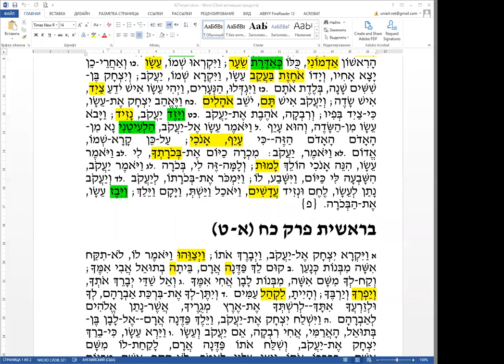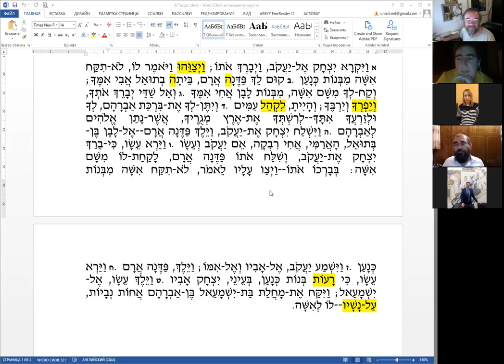Недельный раздел ТОЛДОТ, рав Элияѓу Ливенштейн, ч.2